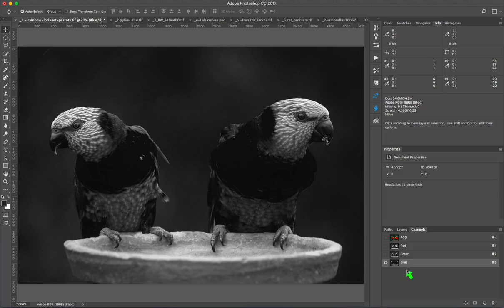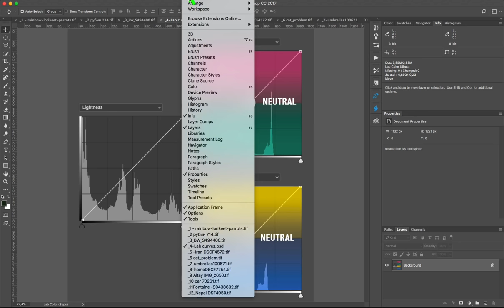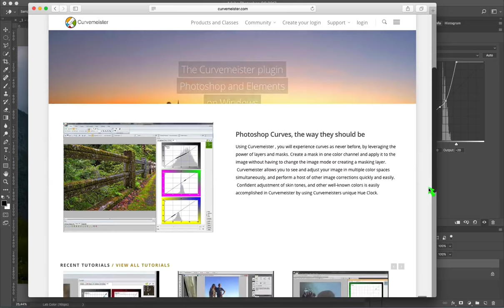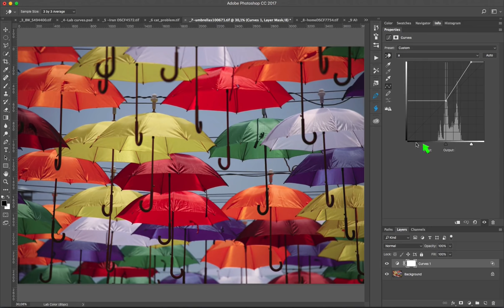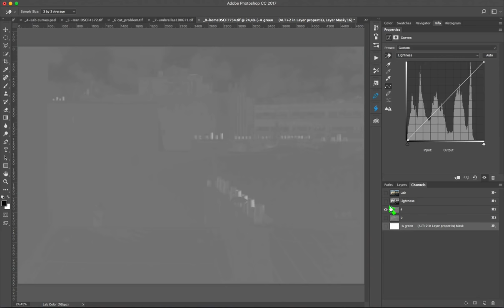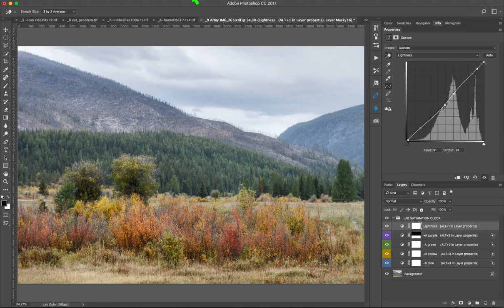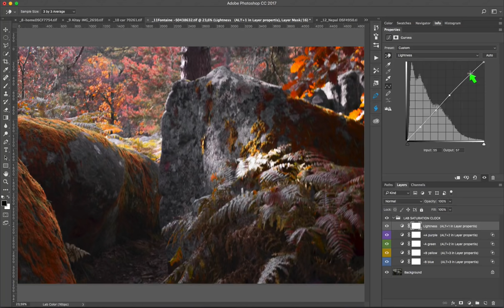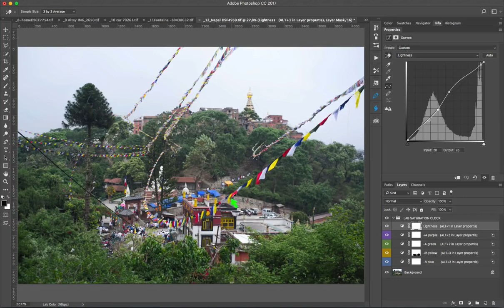Lab Saturation Clock - Новые приемы работы с цветовой моделью Lab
В разных версиях фотошопа, на Mac и PC, при разных раскладках клавиатуры горячие клавиши, активирующие каналы изображения, отличаются. Самостоятельно выясните комбинации для установленной у вас версии Photoshop.

Если вам понравился этот урок - вы можете перевести ту сумму, которую считаете необходимой

Скачать Lab Saturation Clock вы можете по этой ссылке -

Остальные фото - сделаны мной.